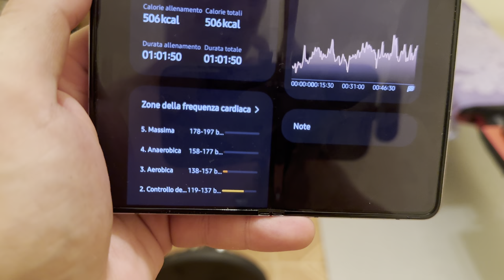Gym MyStory 2 | 42kg di Curl EP16 [4k 60fps HDR]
finalmente i 42kg di curl!!!

Attrezzatura:
Cam 1
Cam 2

Editing